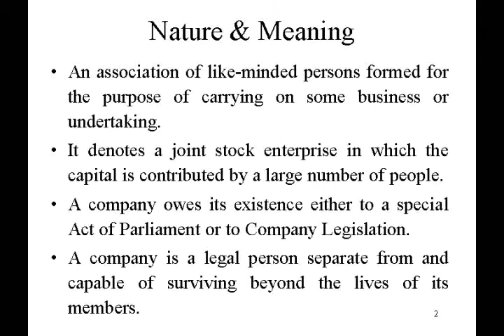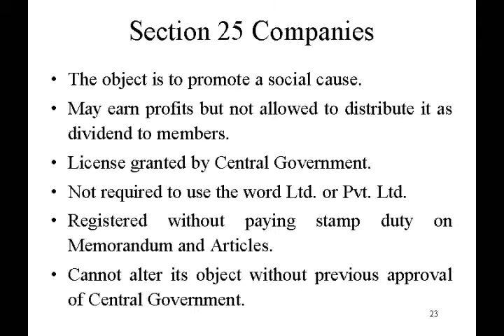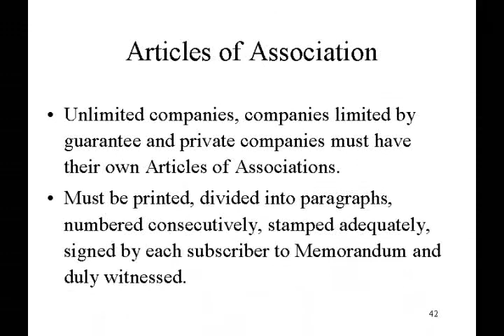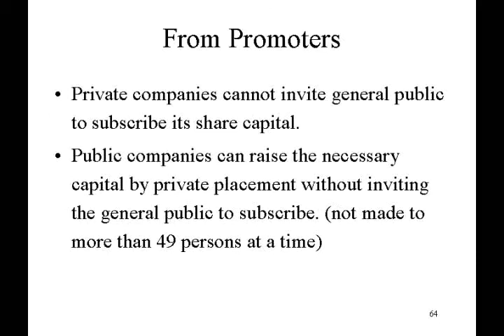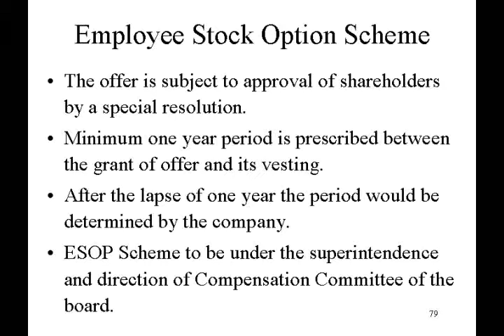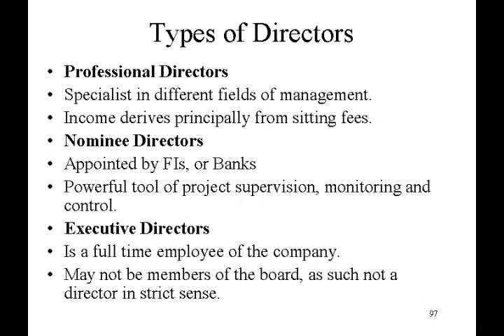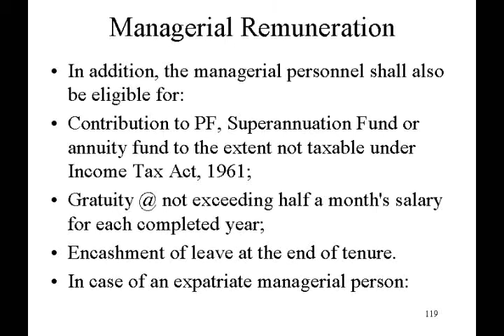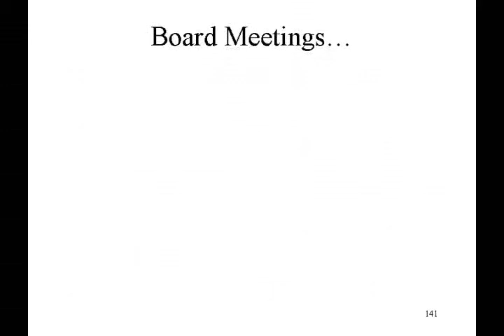Companies Act, 1956